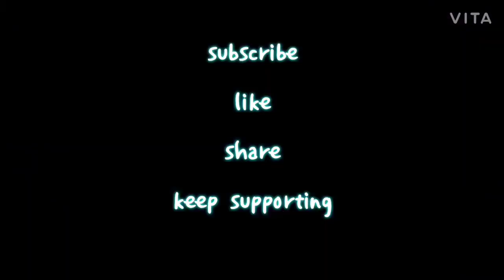ഗപ്പി കൊളം with ആനപ്പിണ്ടം...... ആനയ്ക്ക് വരാൻ കണ്ട വഴി......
About Video : (Our First Vlog)
Presentation : Amal Chacko
Camera : Albin Chacko
Editing : AV Studios
Editor : @chackz008
About Channel: Our Channel is not trying to focus on a single subject, topic, style. We are planning and trying to make videos of different topics including education, tips, technique, humour, cooking, tutorial, review. And we believe that it will be useful for you.